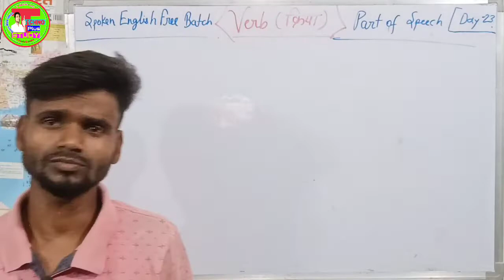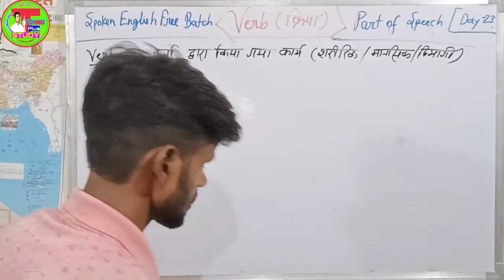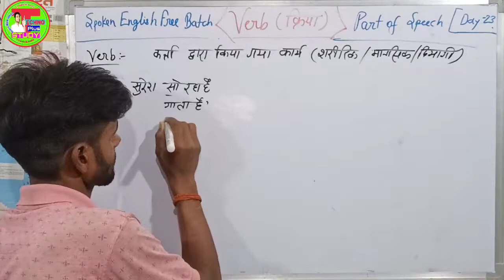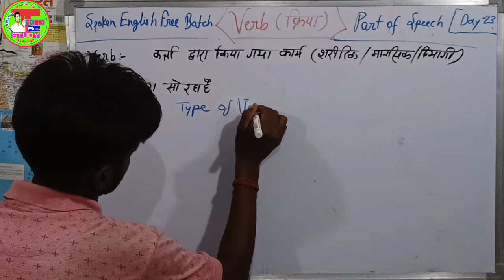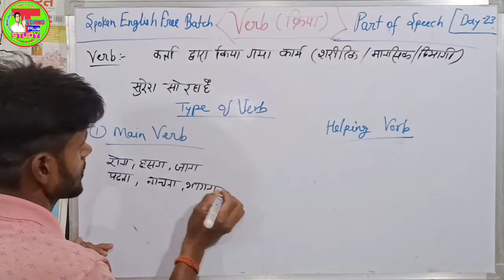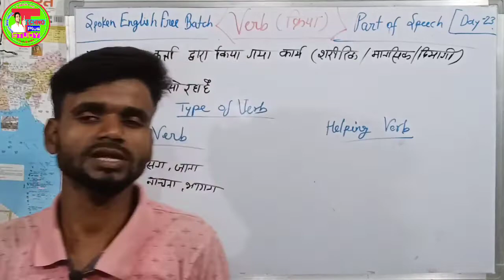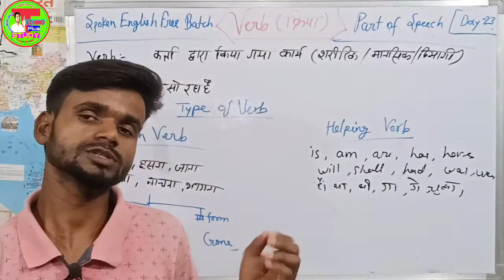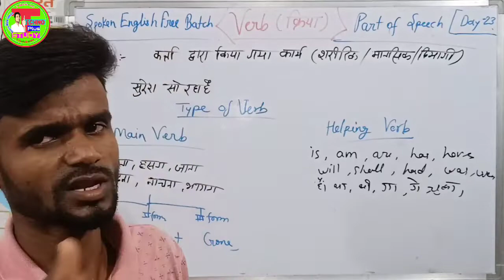Verb(क्रिया) |Types Of Verb | क्रिया के प्रकार | Parts Of Speech | How To Read Parts Of Speech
,,,आज इस विडीओ मे हम Parts Of Speech को शुरू कर चुका हूं, आज Verb(क्रिया) है जिसे आप आसानी से सीख कर अपनी अंग्रेजी को सही कर सकते है,,,
इसी तरह से मैं और भी वीडियो लेकर आऊँगा,,,